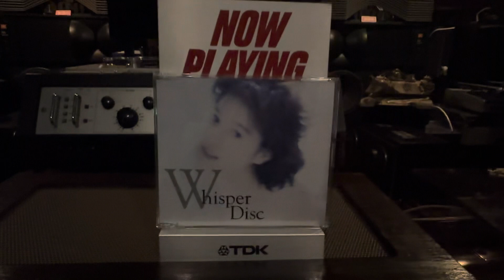難破船 中森明菜 JBL 真空管アンプ 空気録音